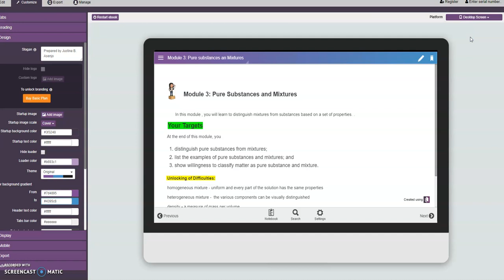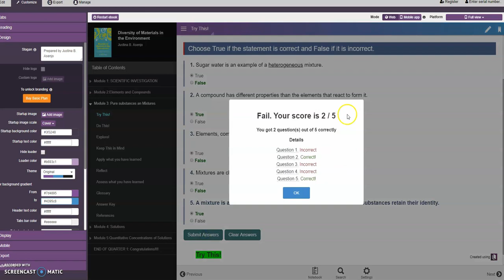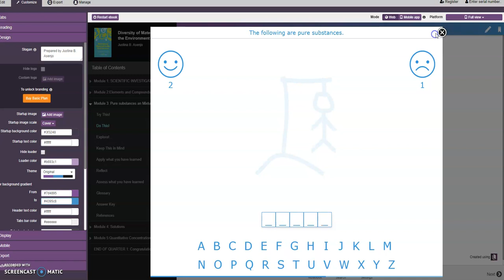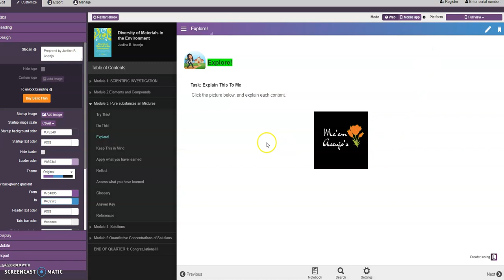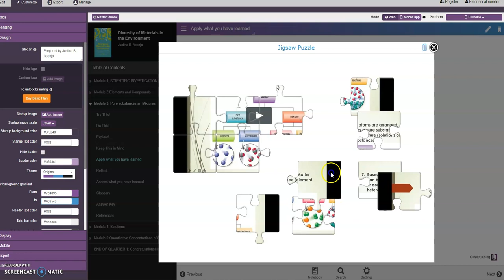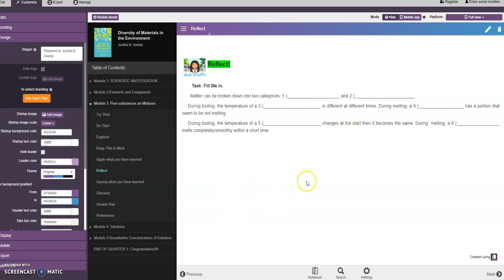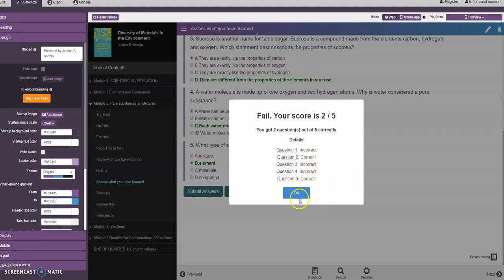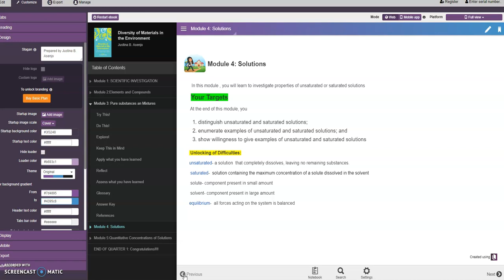SCIENCE 7| Quarter 1 Module 3: Pure Substances and Mixtures| SELF-LEARNING MODULE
Science 7
Quarter 1 Module 3: Pure Substances and Mixtures
This is our fourth video tutorials about how to use our self-learning module.
If you want a copy for free of this self-learning module, just comment on the video tutorials related to this self-learning module.